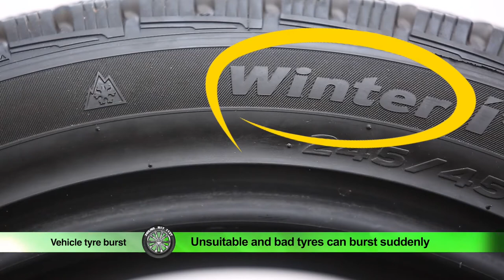Your tyre could burst for these reasons - English